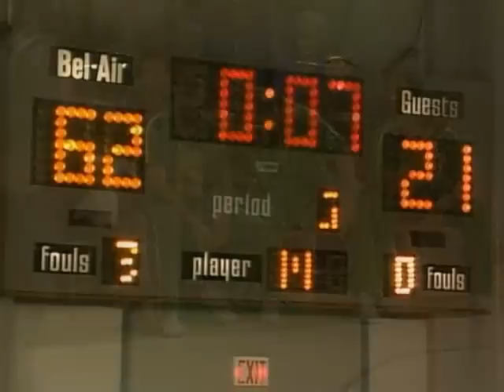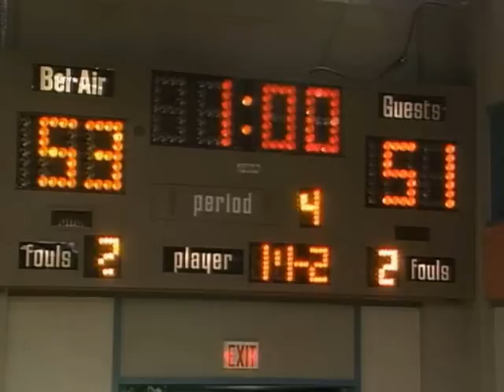The Fresh Prince of Bel Air - Basketball scenes